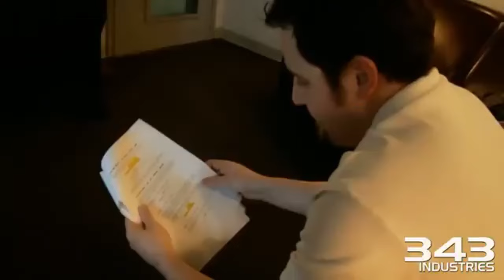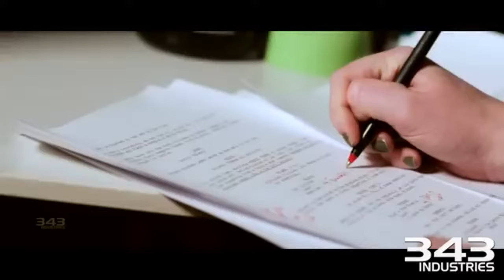Bungie licencie 220 employés, c'est la fin pour la xbox 360, poursuite contre fromsoftware et +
Dans les gaming news cette semaine on discute de :

🔥 Bungie licencie plus de 17 % de ses employés soit 220 personnes
🔥 La fin pour la Xbox 360
🔥Poursuite contre FromSoftware et Elden Ring ?
🔥Le jeu le plus vendu du mois de juin 2024 !
🔥Mauvaise nouvelle pour Twitch
🔥Avowed repoussé à 2025
🔥Plus de détails sur Harry Potter : Quidditch Champions
🔥UFL futur compétiteur de EA Sports FC ?

Chapitres :
0:00 Bungie et le licenciement massif
1:35 La fin pour Xbox 360
2:26 Poursuite contre FromSoftware et Elden Ring ?
3:15 Le jeu le plus vendu du mois de juin 2024 !
3:50 Mauvaise nouvelle pour Twitch
4:42 Avowed repoussé à 2025
5:24 Plus de détails sur Harry Potter : Quidditch Champions
6:29 UFL futur compétiteur de EA Sports FC ?